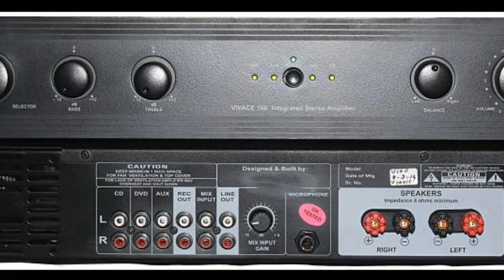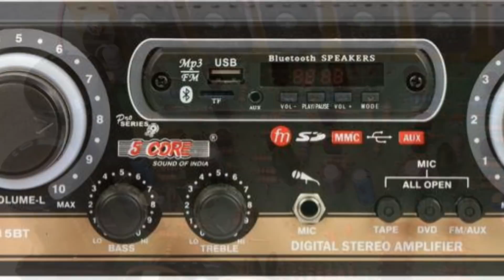5 Best things about transistor Amplifier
5 Best things about transistor Amplifier

hello friends aaj ki is video mein hum transistor amplifier ka 5 khaskhas khubiya ke bare mein details mein baat karenge tu bana rahe is video ke sath